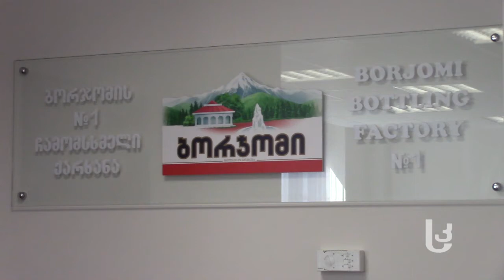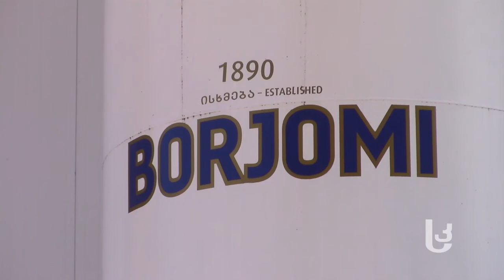ბორჯომის ახალი ქარხანა